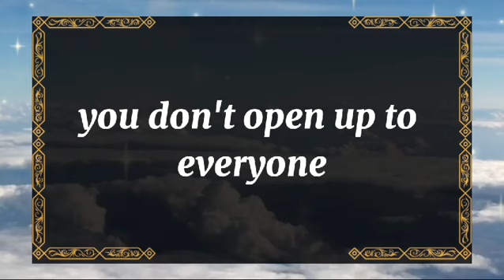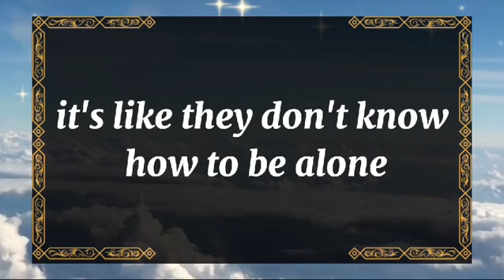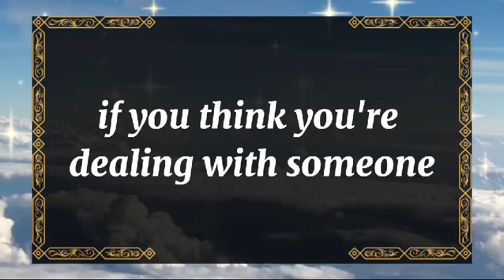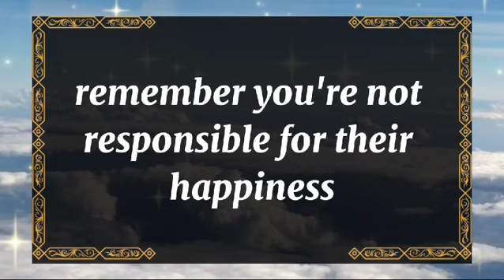💘 DM to DF today💘I'M ENGAGING IN PHYSICAL CONTACT WITH SOMEONE💫 twin flame universe🌈